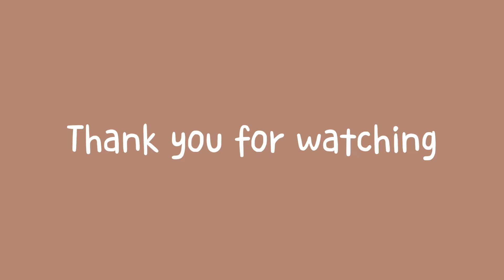Reacting to YUURI: "Kagome" piano ver., "Peter Pan" MV + acoustic, "Galileo falls in love" acoustic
The music in the intro and background: Fluffy by Smith The Mister